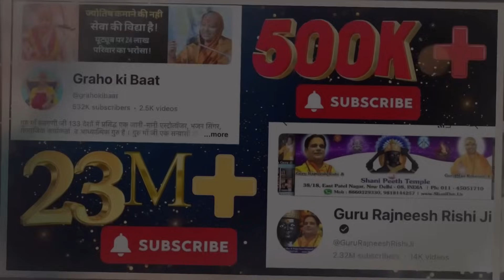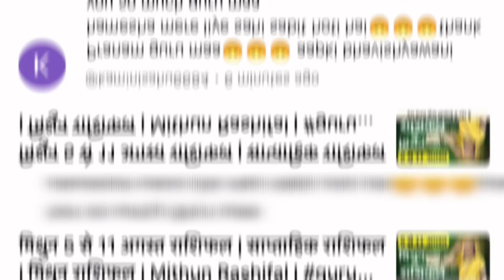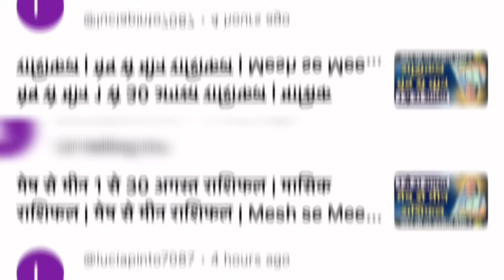वृषभ 26 से 31 अगस्त राशिफल | साप्ताहिक राशिफल | Vrishabh Rashifal